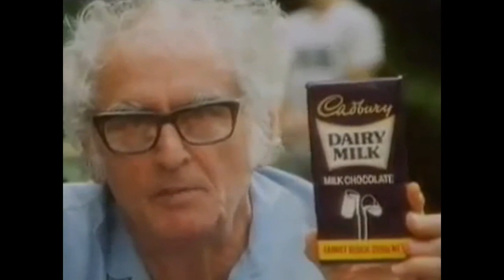Australian Television Commercials 1981/82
Bonds Gotcha T-Shirts, Cherry Ripe, Butter promotion with Peter Russell Clarke, Cadbury Chocolate with Julius Sumner Millar, Vegemite